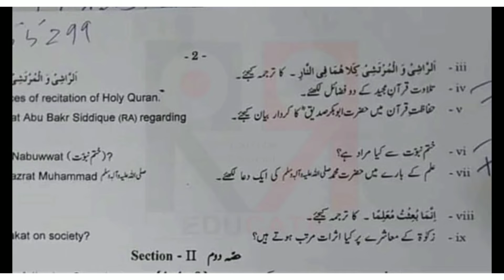Gujranwala Board 9th Islamiat Paper|9th Class Islamiat paper Gujranwala board